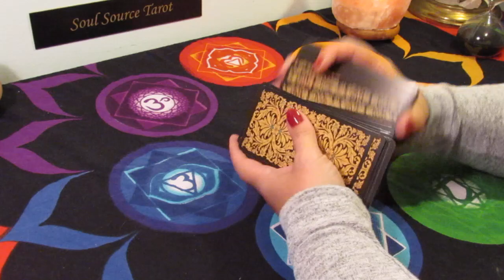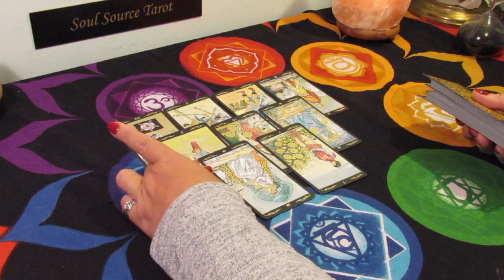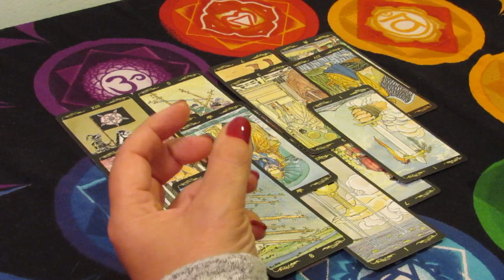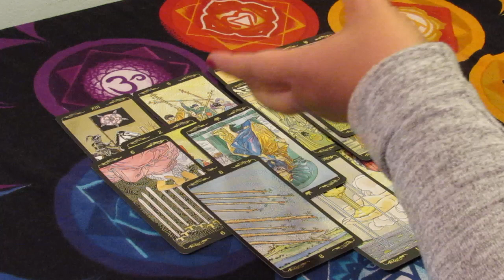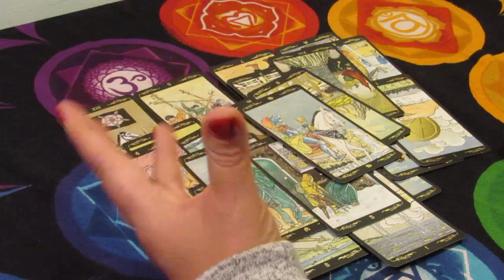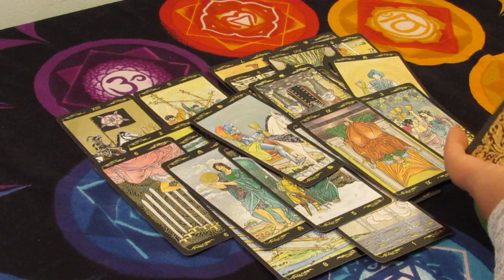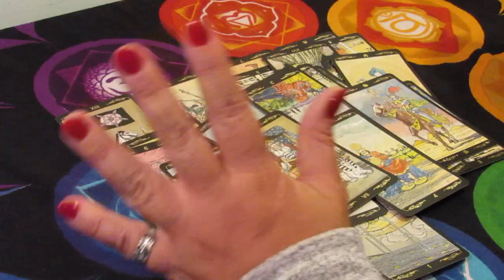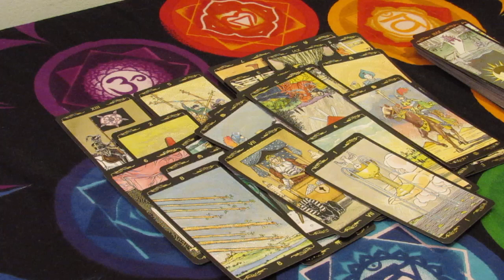Aquarius Mid May Tarot Reading...Massive Change & New Love..Aquarius Tarot Reading